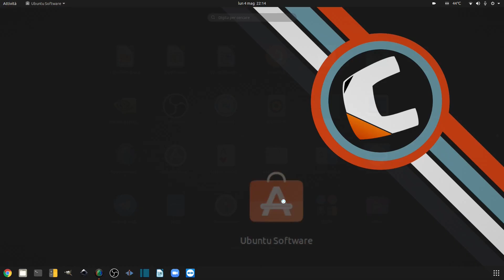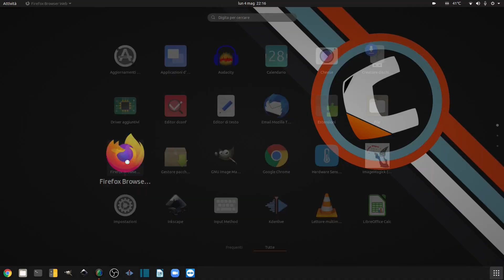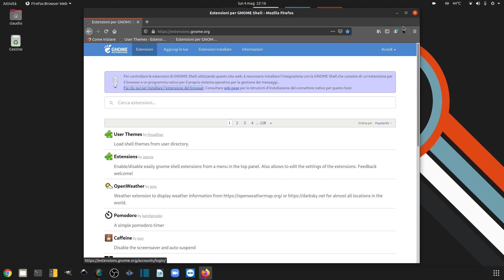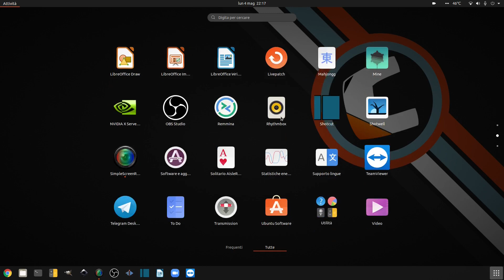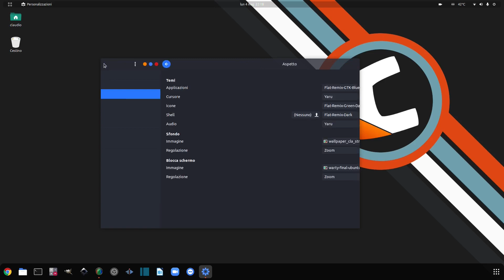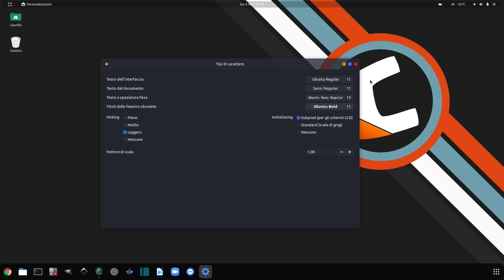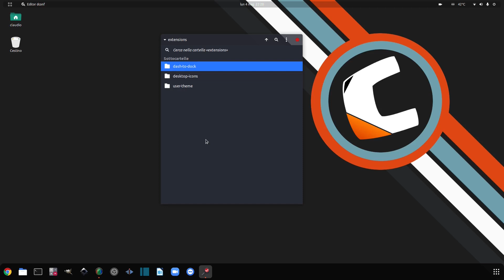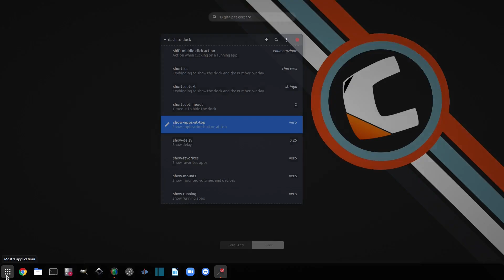Come personalizzare Ubuntu 20.04 Focal Fossa [Tutorial Ita]